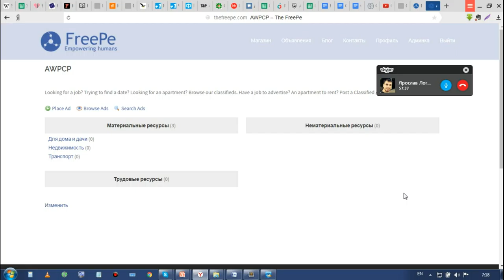Про учёт взносов в кооперативы - Дашкевич, Логинов - 75240804-5